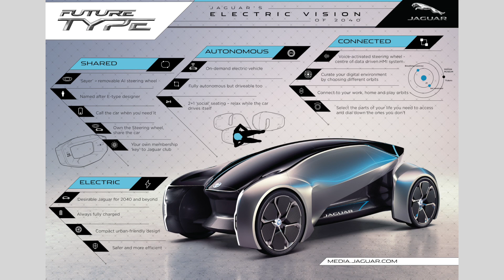Jaguar Future Type – Premium On Demand Concept Car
The Jaguar Future-Type is a premium compact on-demand vehicle concept, designed to meet the mobility needs of future generations.

The Jaguar Future-Type is a fully autonomous concept that imagines mobility in a world where Jaguar customers can summon a fully-charged Future-Type on-demand. Offering a glimpse into the future, it is a car for a world of autonomous, connected, electric and shared mobility (ACES).

YouCar is a webzine devoted exclusively to the international world of automobile. Discover all new cars before anyone else!

►►► NO YOUTUBE NETWORKS PROPOSALS ◀◀◀

--- YouCar's content is broadcast editorial purposes --- The content on YouCar channel can't be downloaded, published, edited or used without written permission.